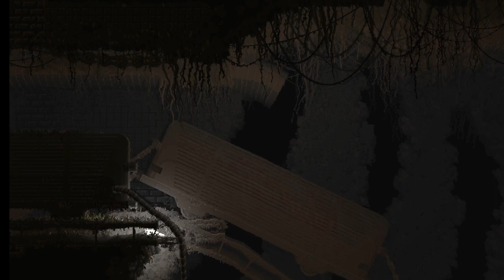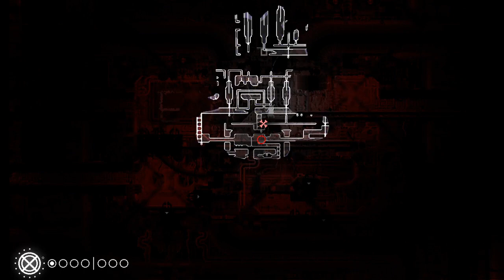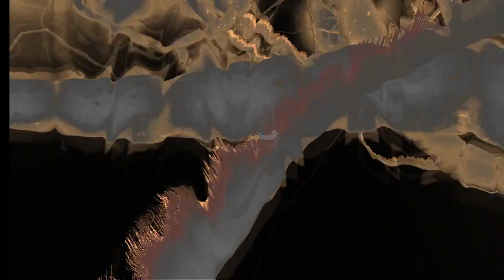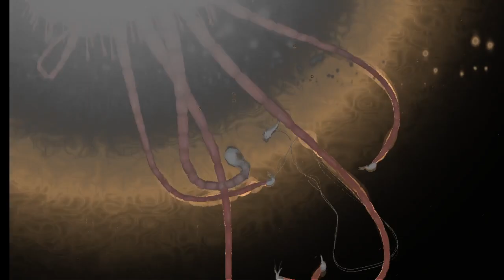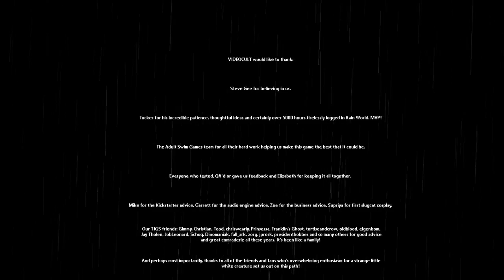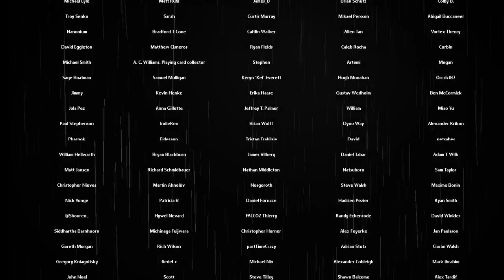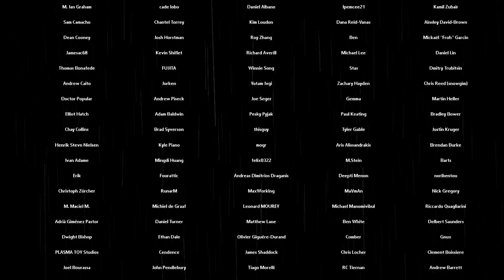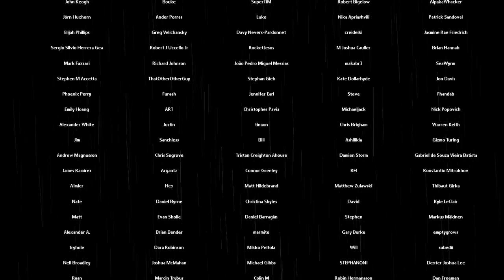Hello, David - Rain World Final Episode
Hello, David

Goodbye, David.